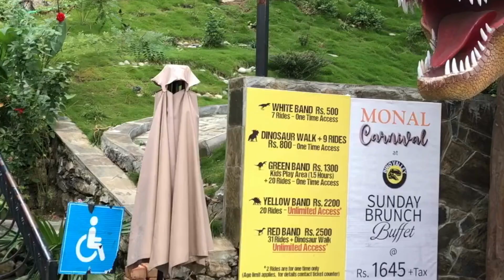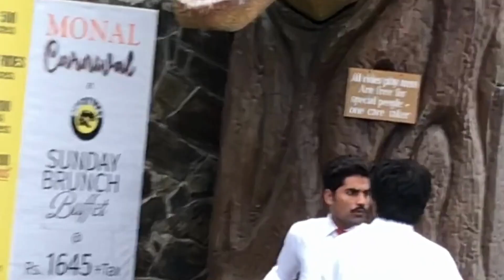Dino Valley Islamabad | Margalla Hills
Explore the prehistoric wonders of Dino Valley, Islamabad, in this captivating YouTube video! Join us on an adventurous journey as we venture into the heart of Pakistan's capital to discover a hidden gem that takes you back in time. From lifelike dinosaur sculptures to stunning natural landscapes, our video showcases the beauty and intrigue of this unique destination. Don't miss out on the chance to witness the magic of Dino Valley, Islamabad, from the comfort of your screen!